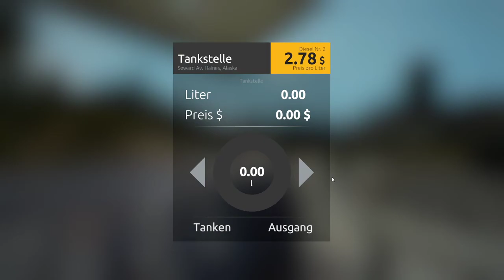GOLD RUSH #19 I Ordnung ist das halbe Leben ! I Deutsch I Simulator I Let'sPlay